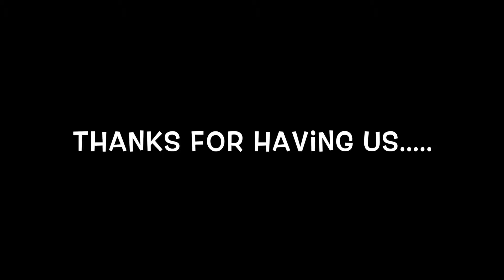The Pat Fitz Band At The Rose Of Tralee, Dublin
The Pat Fitz Band played the Dublin section of the popular Rose Of Tralee festival. we literally had ball ;D
Best of luck to al the roses !!!